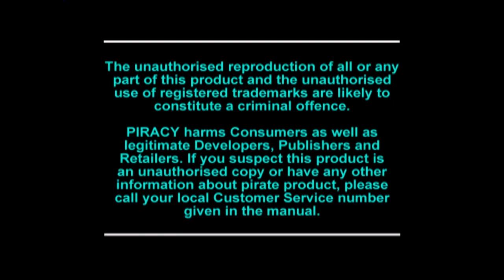Buggy - PlayStation Gameplay (Steam Re-release)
Originally released in 1998 for the PS1, this radio-controlled car racing game offered players the thrill of RC racing in videogame form.

Known in the US as "Team Losi RC Racing", you race across 16 different tracks, take on time attack trials and devious challenge maps, unlock new cars, and discover exciting power-ups as you compete to become the ultimate Buggy champion!

The gameplay is from the Steam re-release from Pixel Games UK.

FUN FACT: This game was re-released on Steam twice. In 2015, a company called "Console Classics" released their own version of the emulated Steam port. The now-delisted 2015 port (which was sold for $5, by the way!) doesn't support local multiplayer, while Pixel Games UK's port does, as well as better configuration options, smoother and more responsive controls, smoother video and the music seems to cleaner and has better quality. As a matter of fact, the 2015 version was using PCSX-ReARMed, the open-source emulator that Sony Interactive Entertainment used for their "PlayStation Classic" mini console, while Pixel Games UK was using a different emulator. And by the way, both releases use the PAL version, as the NTSC version was published by Fox Interactive and was under the Team Losi license.